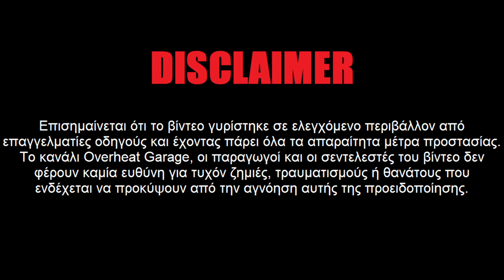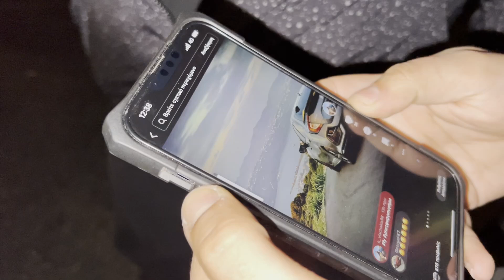Το πρώτο μας Meet Up!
Ένα μεγάλο ευχαριστώ σε όσους ανταποκρίθηκατε στο κάλεσμα μας και παρευρεθήκατε στη 1η συνάντηση της ομάδας μας! Την επόμενη φορά θα φροντίσουμε να είμαστε πιο προετοιμασμένοι, γιατί η αλήθεια είναι ότι δεν περιμέναμε τόσο κόσμο!
Εμείς δίνουμε συνάντηση πάλι στο επόμενο βίντεο! Μέχρι τότε, το νου σας στο δρόμο και πάντα με ασφάλεια!

Και για να μην ξεχνιόμαστε, παρακάτω θα βρείτε link για όλα τα social media μας!